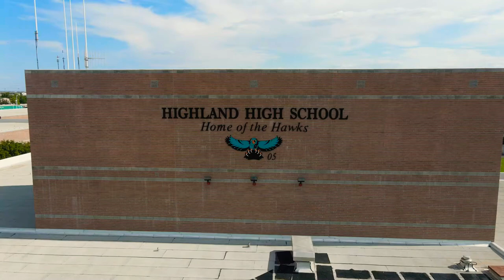Highland High school Gilbert Arizona DJI Mavic Air 2